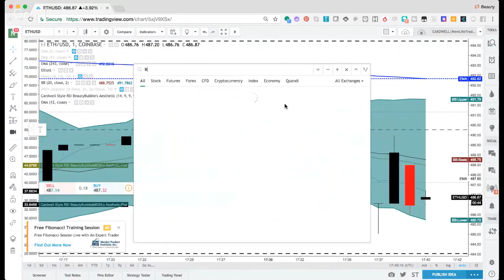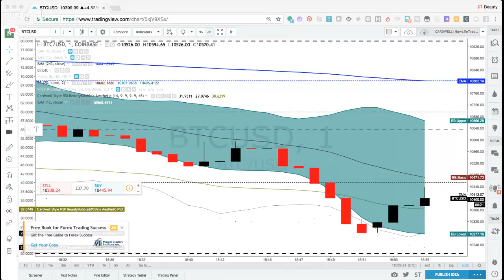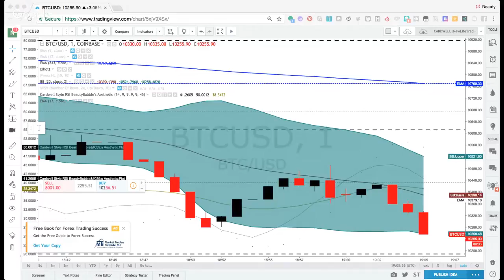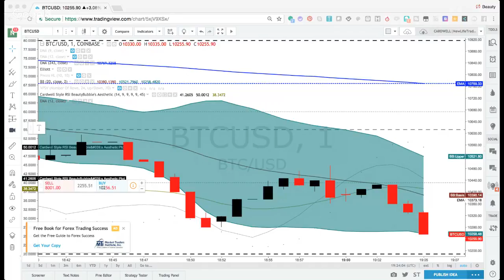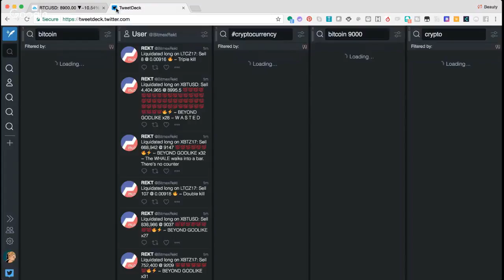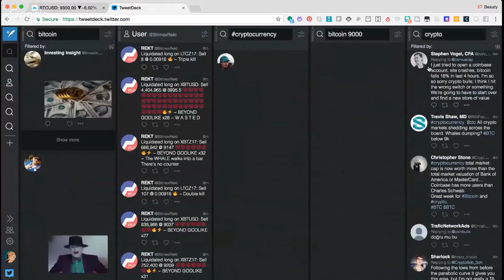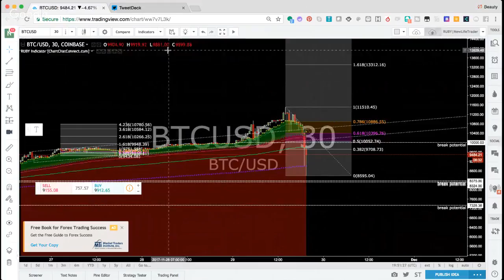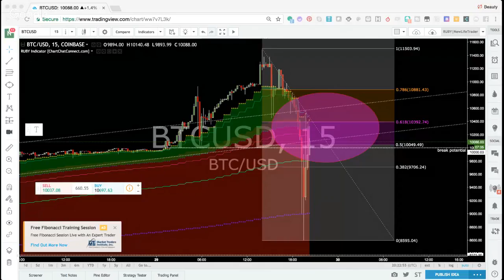Bitcoin | Moving | Tick by Tick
🔴 LIVE